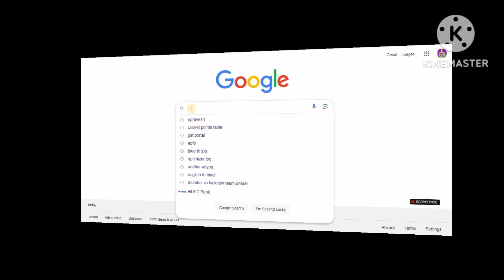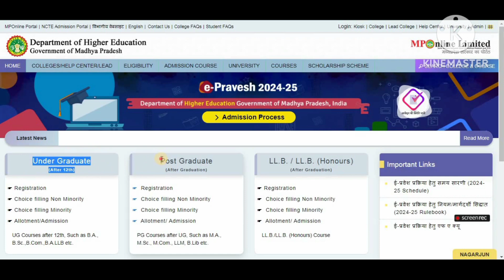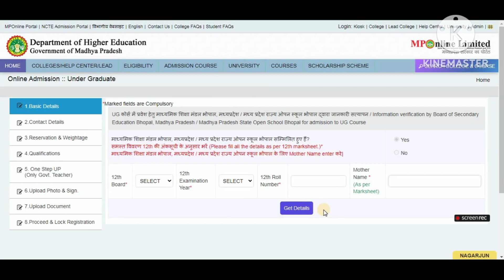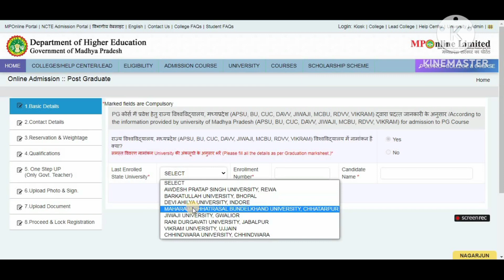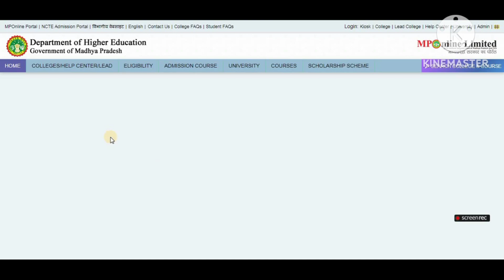MP College Admission 2024-25 ll MP online college Admission l E pravesh Registration 2024-25 l